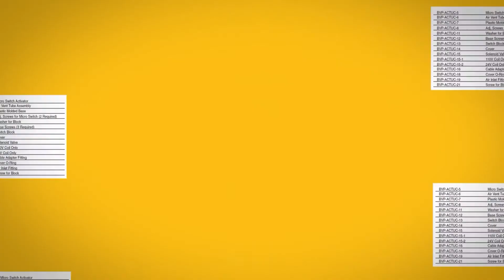How Safety and Lower Maintenance Costs are Linked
Episode 138: Fleets need to lower maintenance costs. We often talk about the connection between high-quality parts and lowering cost-per-mile. But what about the link between safety and lower maintenance costs?

My guest today is Chris Harris, the CEO at Safety Dawg Inc. and the host of the Trucking Risk Insurance Podcast.